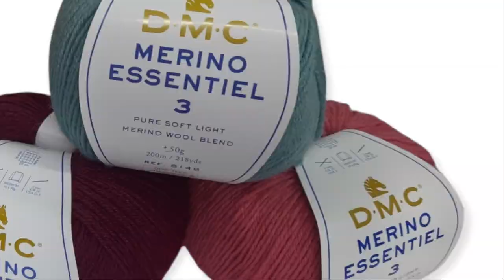Rubrica Filati (ep 3)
Come ogni domenica ecco una nuova puntata della rubrica sui filati...oggi vi parlerò dei filati Knitty 6 e Merino Essentiel 3 della DMC e dei filati Magic Sun e Four Season della Miss Tricot Filati.